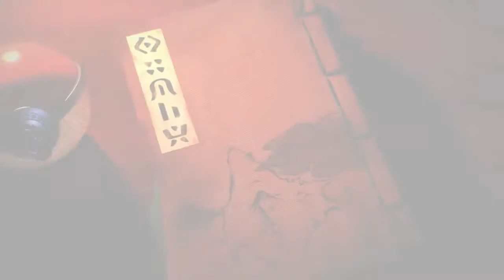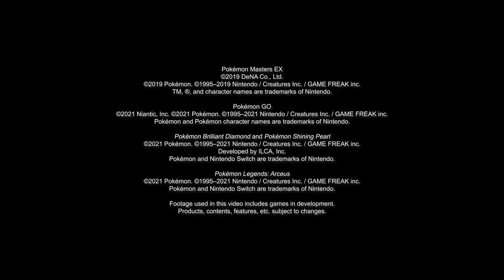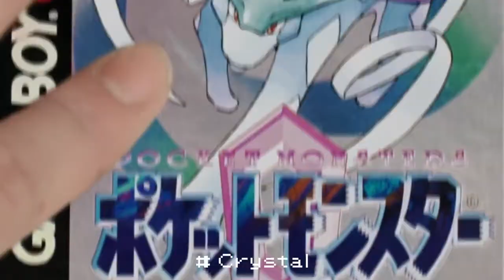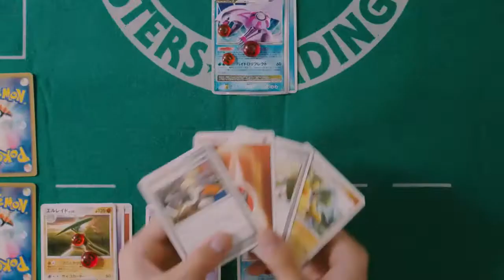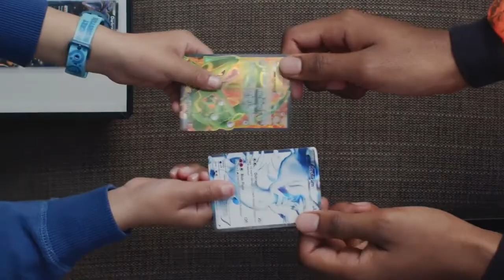Subnautica / Annonces Pokémon (Spyounet)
première d'une sorte de podcast où je parle de trucs que j'aime bien.